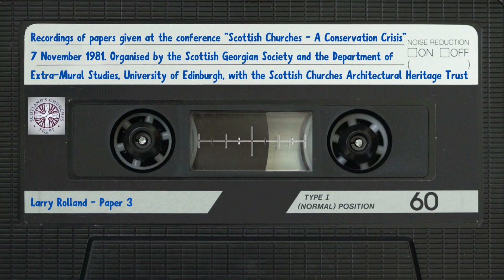Larry Rolland's paper - "Scottish Churches - A conservation crisis" (Conference held on 7 Nov 1981)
This is a surviving recording of one of five papers given in Edinburgh on the 7th November 1981 at a conference organised by the Scottish Georgian Society, the Department of Extra-Mural Studies, University of Edinburgh and one of our two "parent" charities, the Scottish Churches Architectural Heritage Trust (SCAHT).

The original cassette tapes are kept in our archives.

Larry Rolland (b.1937) is a noted Scottish conservation architect, whose practice (LA Rolland & Partners) merged with Robert Hurd & Partners in 1965. The firms kept their original names until 1988 when they officially became the Hurd Rolland Partnership, winning several prestigious awards for their work during their active years.

Mr Rolland was President of the Royal Institute of British Architects from 1985-87, but in 1981, at the time of this conference, he was speaking in his capacity as the chairperson of the Church of Scotland Advisory Committee on Artistic Matters.

Scotland's Churches Trust is a Scottish Charity (SC043105), formed in 2012 from a new partnership between two long-established sector charities, the Scottish Churches Architectural Heritage Trust and Scotland's Churches Scheme. We seek to find a sustainable future for the country's roughly three thousand ecclesiastical buildings in use today.

Traditionally, we have provided grants, advice, guide-books, a digital "concierge" service and other support for churches up and down the country.

Credits

The opening and closing sequences were created on CANVA - with Dundee aerial footage from Matt Robb, Stirling aerial footage by Dave Primov and the Edinburgh ground level footage from Byjeng and the musical accompaniment entitled "Glasgow Noon" by Trabant 33.